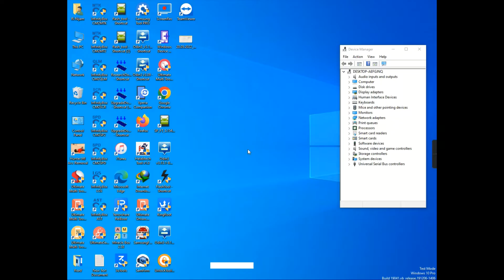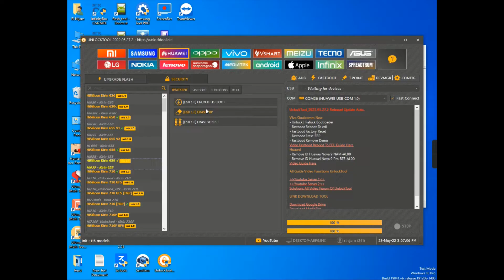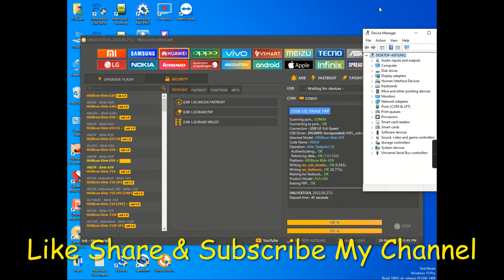Huawei Y9 2018 (FLA LX2) Google Account Remove Done By Unlock Tool Fix - Ri Nijam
আসসালামু আলাইকুম - আপনাকে আমার ইউটিউব চ্যানেলে স্বাগতম জানাই!
New Solution Just
Page Like & Following

ধন্যবাদ।